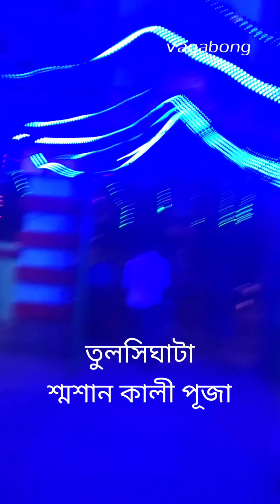Ghost Kingdom, হাড় হিম করা ভূতের মন্ডপ, Shasan Kali, Putul bari, Haunting House in Kokata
Please Check my channel for more travel updates.